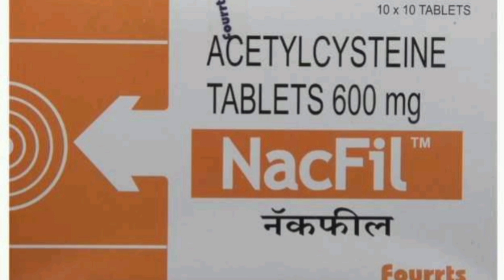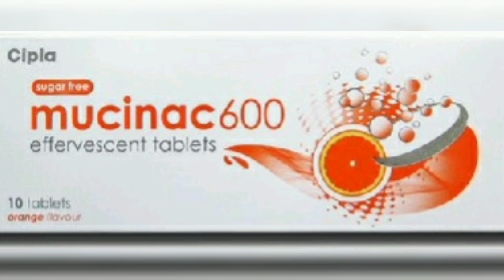Acetylcysteine 600 mg tablet uses in hindi | Bromhexine uses| Ambroxol tablet uses| खांसी की दवा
Doxofylline and ambroxol hydrochloride tablets uses in hindi ||Bromhexine || खांसी की दवा
Bromhexine hydrochloride 8 mg tablet uses in hindi |Ambroxol tablet uses| खांसी की दवा
Vardenafil tablet 20mg uses in hindi Suhagra 100 table | Sildenafil in hindi | #
tablet_uses,
Does,Mode_of_Astion_in_hindi |
meropenem _tablet_uses_in_hindi
cefuroxim_ axetil_potassium_clavulanate_tablets_uses_in_hindi
teneligliptin_20 mg_and_metformin_hydrochloride_500_mg_uses_in_hindi
Azithromycin _500_tablet
Cefixime oral suspension ip uses in hindi || Cefitaxe-50 (सेफिटेक्स-50) uses in hindi
Aceclofenac paracetamol suspension uses in hindi
Sexpawar